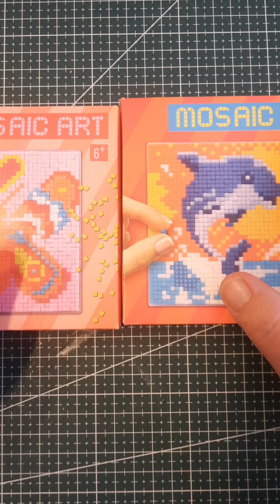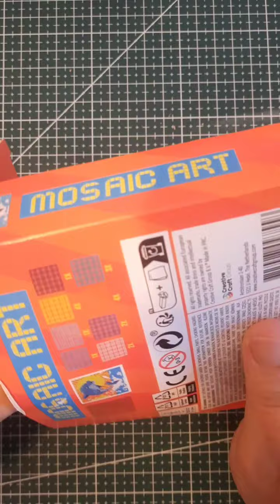haul action pixel